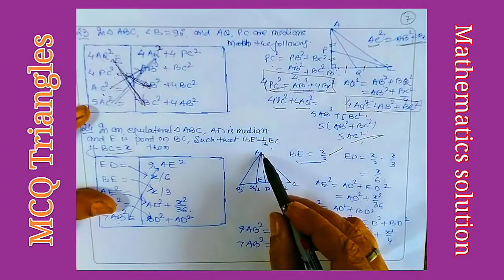Triangles Class10 maths | Standard maths| Basic maths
# Triangle class10
# MCQ for Triangles
# MCQ of Pythagoras theorem
# MCQ of area related to similar Triangles
# NCERT important questions of triangles